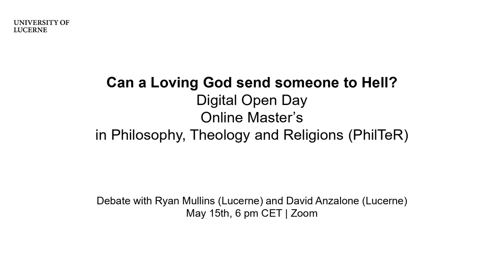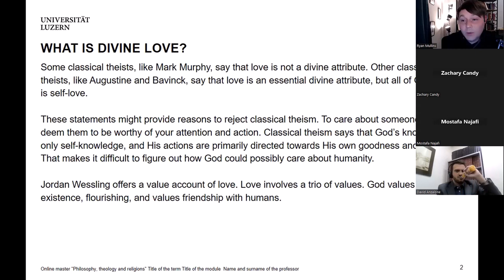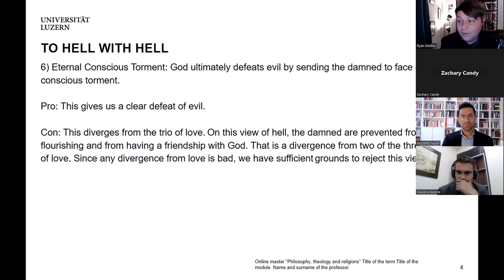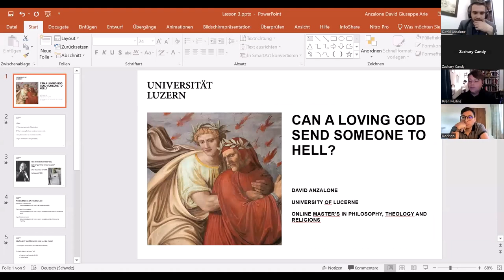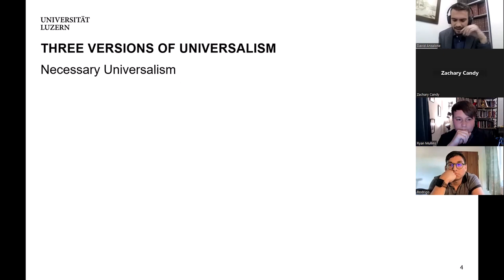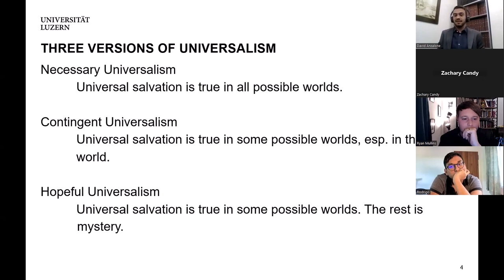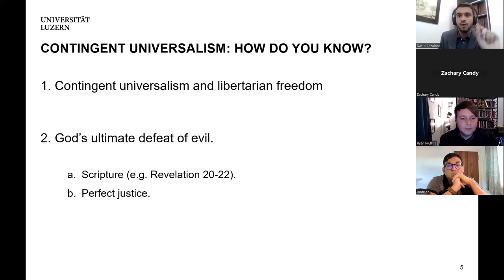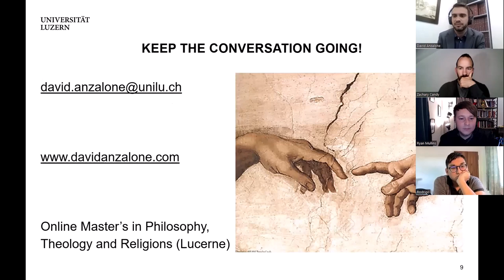Digital Open Day Debate by David Anzalone and Ryan Mullins